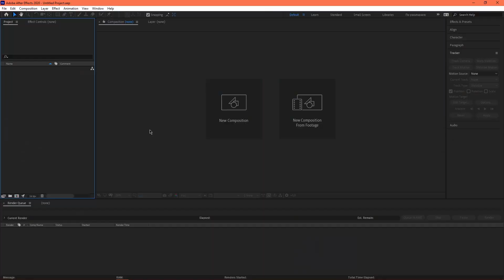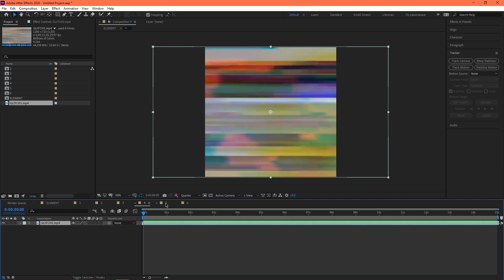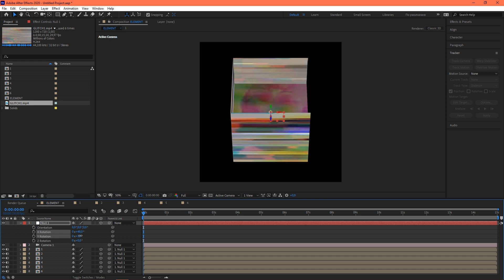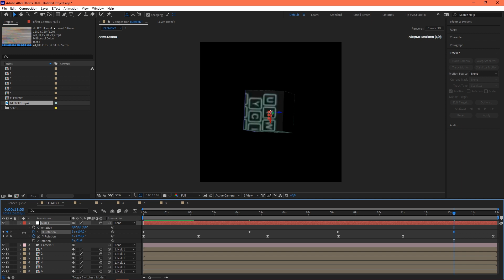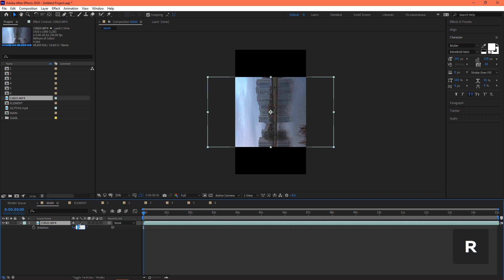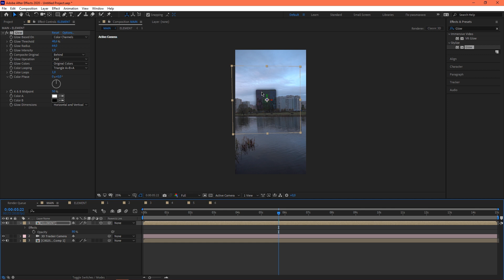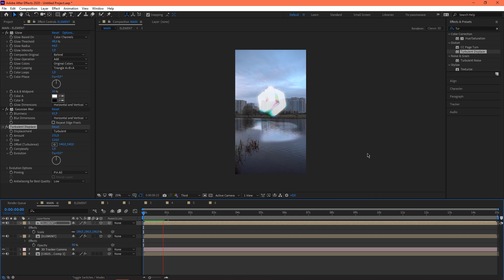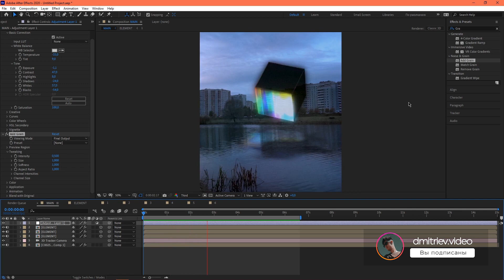СОЗДАЁМ ВИРУСНЫЙ РОЛИК В AFTER EFFECTS | TUTORIAL 2020